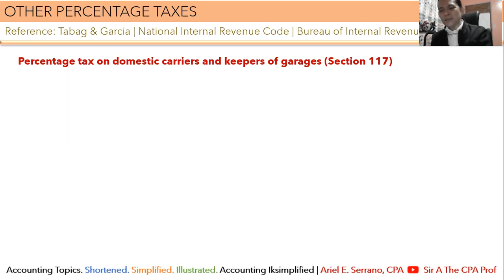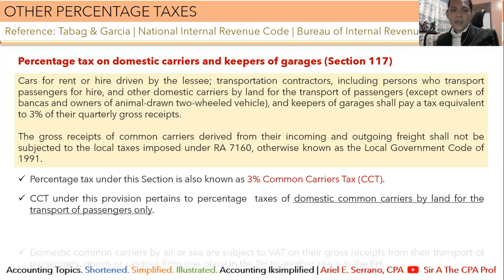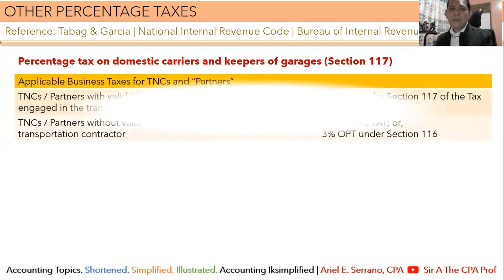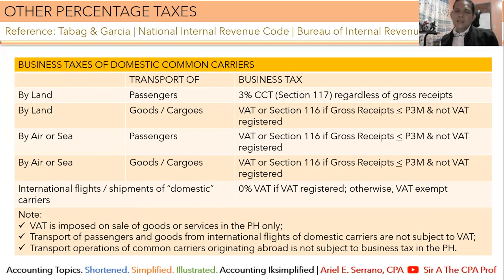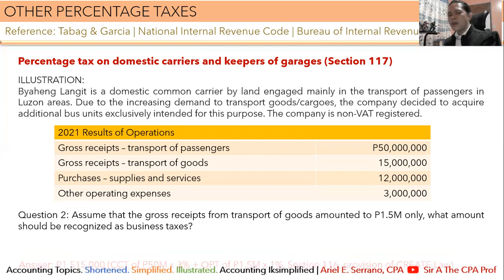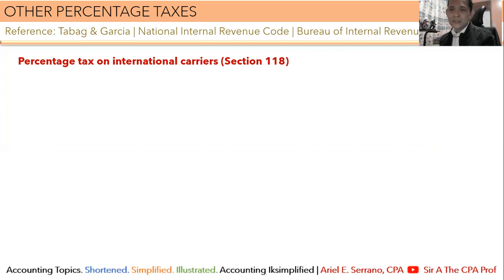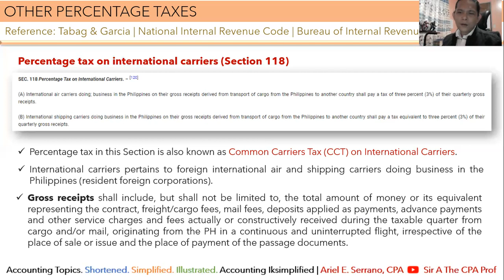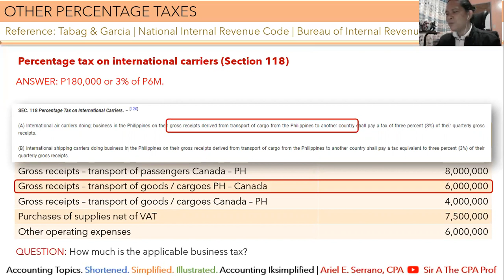Sections 117 & 118 Common Carriers Tax